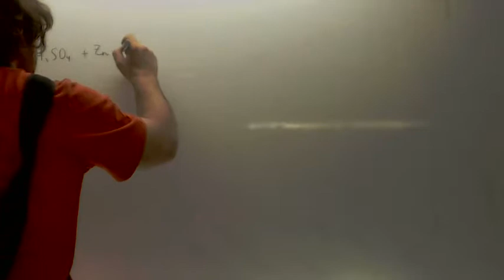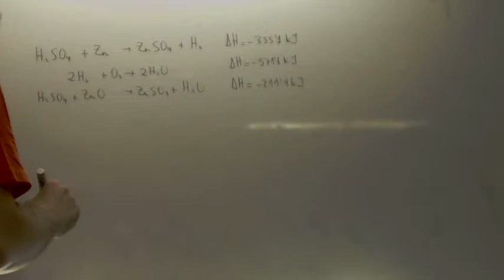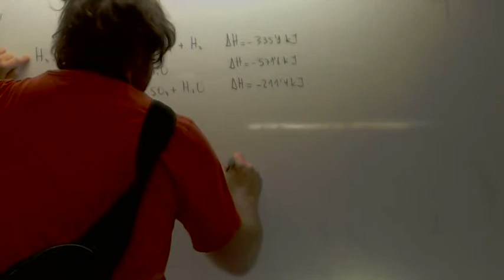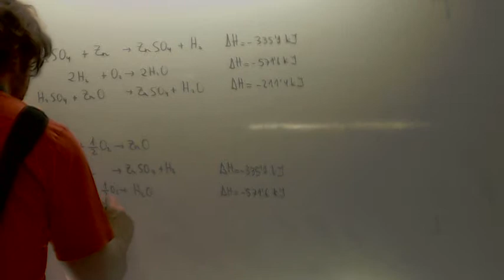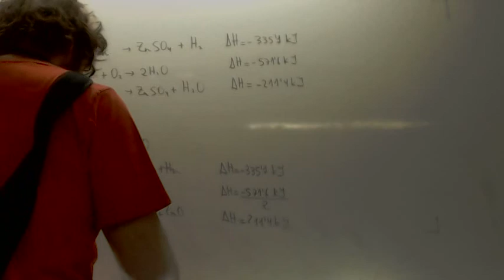Ley de Hess Formacion ZnO Quimica Academia Usero Estepona